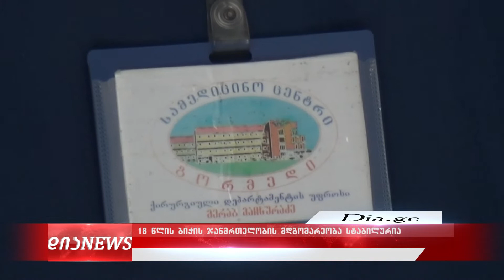რატომ სცემეს კომბინატში სტუდენტი ბიჭი 18.12.2019